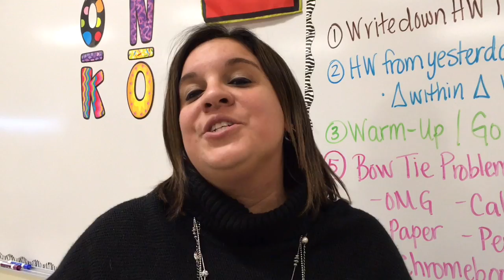All i want for christmas is you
teacher montage